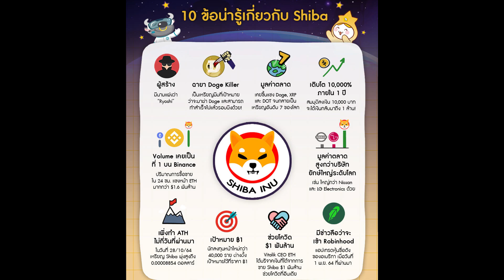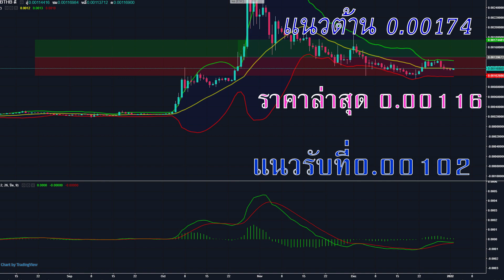เหรียญShiba Inu(SHIB)โตถึง2ล้าน% มูลค่ากำลังจะแซง Dogecoin กลับข่าวล่าสุดที่จะทำไห้ทะยานอีกครั้ง